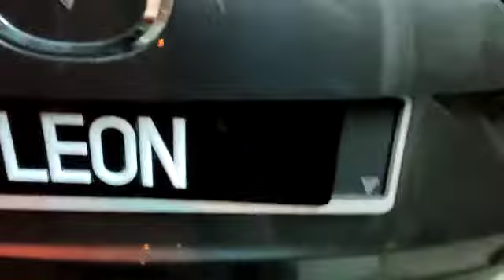Leon mazda Cx5 Intelligent Electric TailGate Lift Power Boot Power Tail Gate lift system